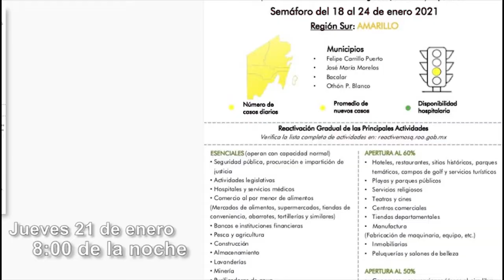Transmisión en vivo, Carlos Joaquín ¡CONTIGO!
Hoy en Conexión Ciudadana, el Gobernador del Estado nos platicará de las medidas de prevención que se siguen llevando acabo para evitar contagios y dará a conocer información actualizada del semáforo estatal del Plan ReactivemosQuintanaRoo.

Sintonízanos a través de nuestras 5 estaciones de Radio, Televisión y Redes del SQCS.

Participa desde casa 🏠 vía telefónica al 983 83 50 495 y por WhatsApp al 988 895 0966